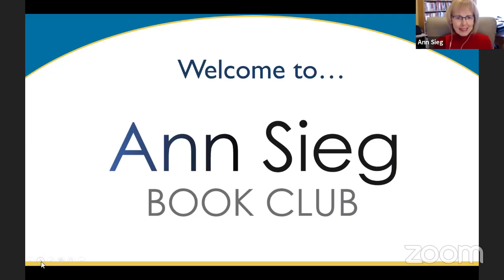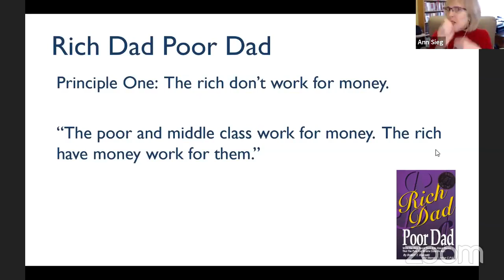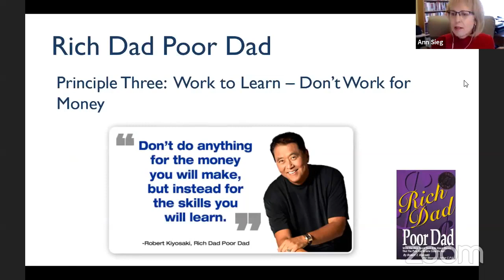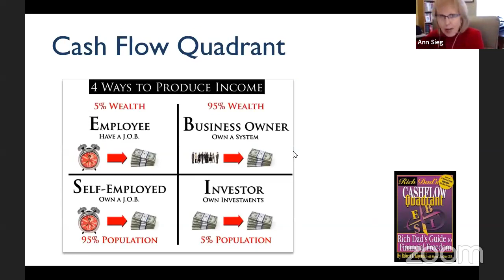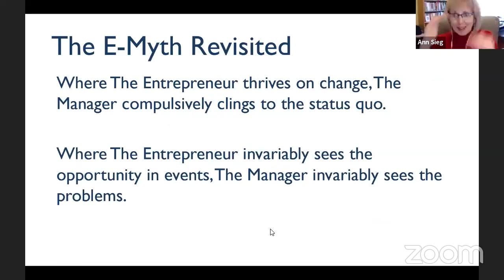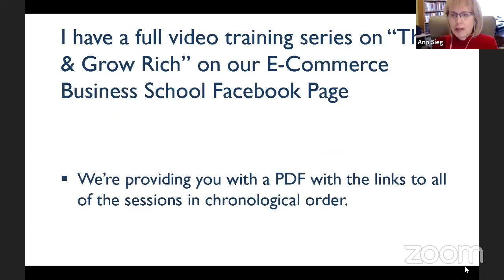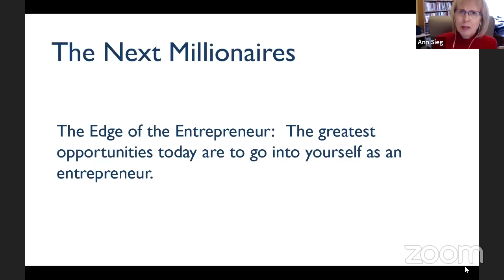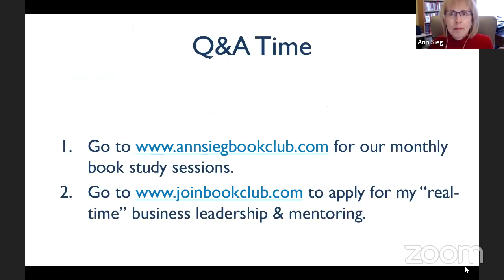I SHARE WITH YOU THE WEALTH BUILDING SECRETS OF MY RICH DAD MENTORS.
Join me now as I share with you the wealth building secrets of my Rich Dad Mentors so you can apply them in your life and business.